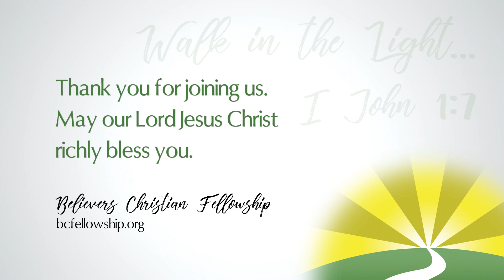220511 - Chad Lamb: The Channel of the Mind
Messages and sermon notes from church services at Believers Christian Fellowship, and other information, can be found on the BCF